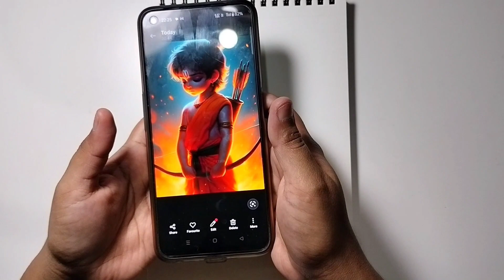How to Draw Cute Ram Ji | Easy Free Hand Method Tutorial For Beginners |Part -1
Hello Everyone,

In this video, I have drawn Baghwan Shri Ram using Free Hand Method. Step by Step for Beginners.

Please let me know the feedback or any queries in the comment section.

 Hit play and let's draw together!

 * A5 Size Paper (150 GSM)

🙏 Thank you for joining us on this artistic odyssey.

Subarna